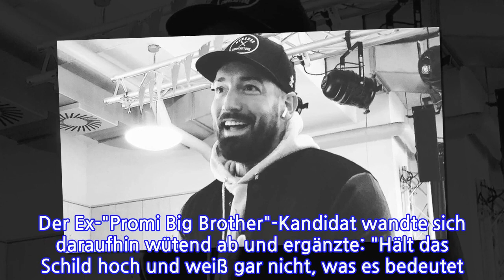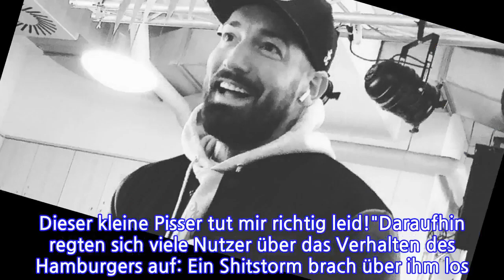"Kleiner Pisser": Jan Leyk geht auf Umwelt-Demonstranten los